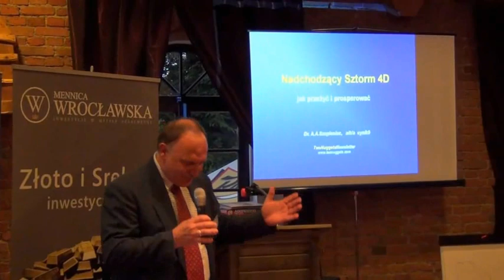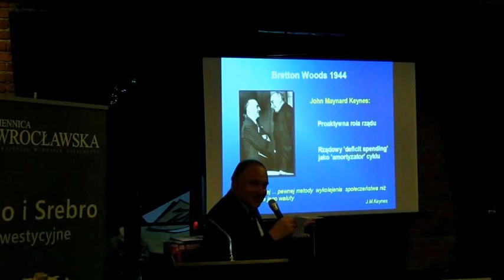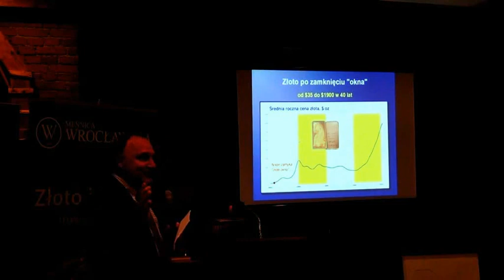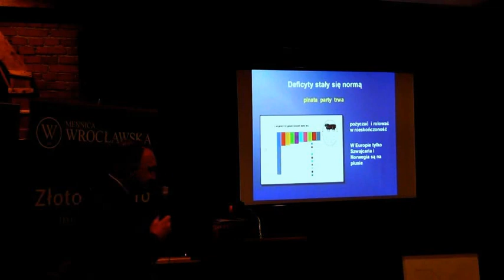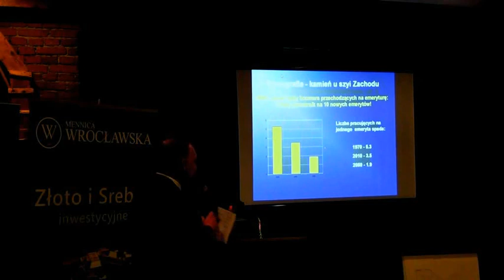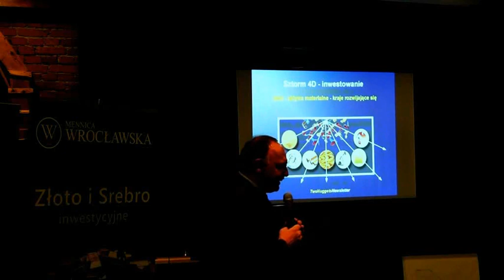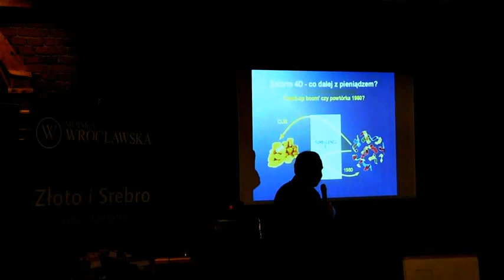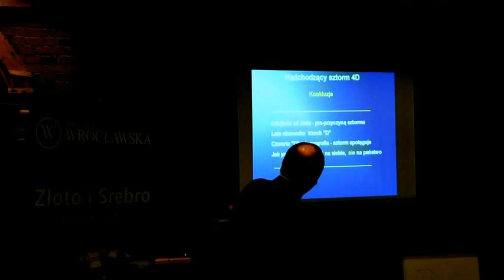Letnie Seminarium Ekonomiczne 2011 Cynik9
Wykład Cynika9 pt. "Nadchodzący sztorm 4D, jak przeżyć i prosperować? " na Letnim Seminarium Ekonomicznym Instytutu Misesa, 9-11 września 2011 r.